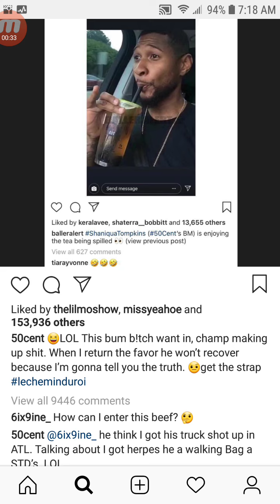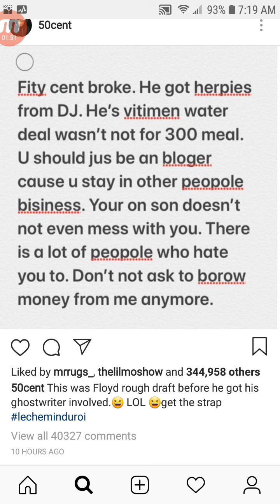6IX9INE & 50 CENT Talk FLOYD MAYWEATHER BEEF, 50 Reacts To SHANIQUA TOMPKINS Post